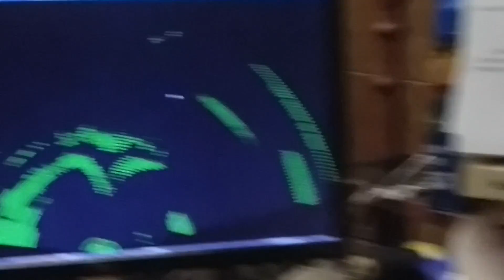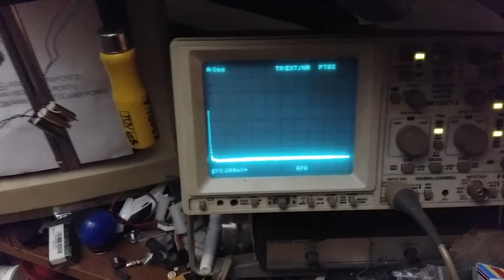New And Better Sonogram: Make Your Own Arduino Radar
On my website are plenty of data about how to make. If something missing, please notify me in the comment section below, so that I can add and explain. Thanks!